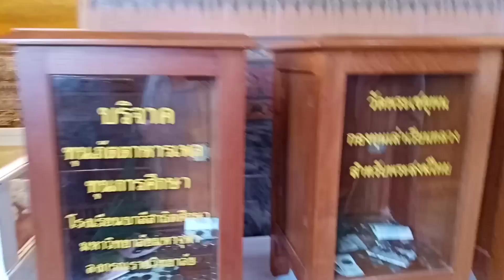LYING BUDDHA INSIDE WAT PHO, BANGKOK THAILAND.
LYING BUDDHA IN WAT PHO BANGKOK, THAILAND. THE BUDDHA HAS TONS OF GOLD. IMAGINE? SOBRANG LAKI NIYA GUYS😮😮😮 PURE GOLD TALAGA DAW SIYA.

ctto to the owner of this song. this song its not mine.